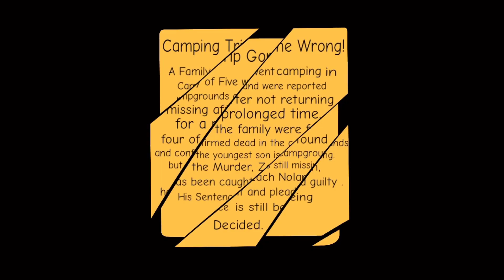End is Near- Animation Meme ( Wip 2)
It’s almost done : D just two more parts!